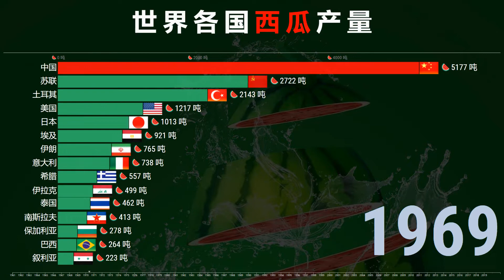全球各国西瓜产量排名1961-2020，刘华强：这瓜保熟吗？